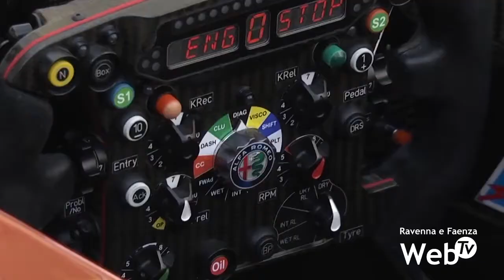L'autodromo Enzo e Dino Ferrari torna a sperare nel ritorno della Formula 1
La notizia dell’ufficializzazione del Gran Premio di Formula 1 al Mugello ha fatto riaccendere le speranze anche per l’autodromo Enzo e Dino Ferrari di Imola. Da anni la Toscana caldeggiava l’ipotesi di ospitare una corsa del massimo campionato automobilistico e la possibilità si è concretizzata con la necessità di rimodulare il calendario della stagione 2020 di fronte alla situazione della pandemia del coronavirus. Per lo stesso identico motivo, Imola è tornata a sperare nel buon esito di trattative già da tempo avviate. Il continuo aumento dei casi negli Stati uniti e in Sud America infatti potrebbe portare il circus a rimanere in Europa dopo l’ultima corsa per ora attualmente certa, il Gran Premio di Sochi, la decima gara fissata per il 27 settembre, a due settimane dal Gran Premio della Toscana Ferrari 1000